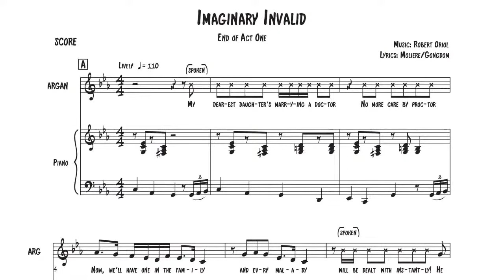Fridays @ Five: Eye on Design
You’ve seen the actors at work onstage. Now, meet the artists who work offstage. We are hosting a live virtual Q&A on Friday, February 19 at 5pm with our award-winning composer and scenic, lighting, and costume designers to unfold their creative process and discover how they ignite all our senses in every stage production that they design for.

Due to technical difficulties, we could not show the Henry V trailer at the end of the stream, but you can watch the trailer on your own